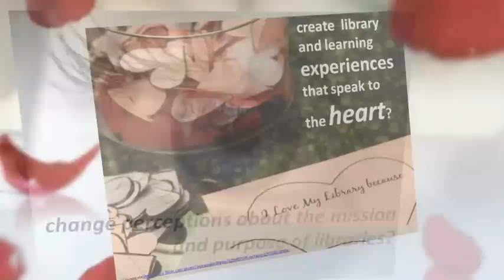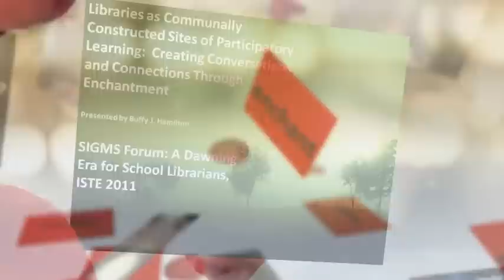Building the Future of Libraries Now with Enchantment and Participatory Learning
My teaser video for my presentation at the ISTE-SIGMS Forum: A Dawning Era for School Librarians, Tuesday, 6/28/2011, 10:30am--12:30pm PACC 108 in Philadelphia.